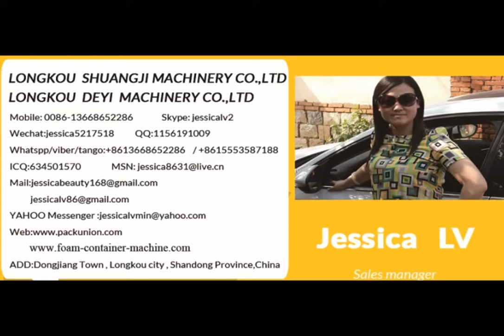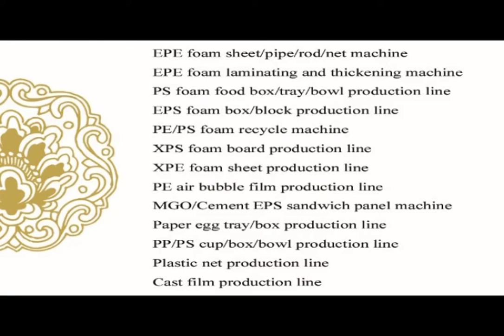jessica automatic manipulator robot forming and cutting machine WhatsApp 0086-13668652286